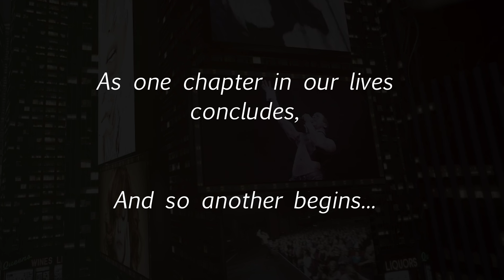Bryan Cheatham Show Begins Solo Career Created by Curtis Haines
Bryan Cheatham’s Show Video Opening 1st revision. Clips from career in Las Vegas as a headliner in the Vegas Show Chippendales. Clips from his performances in Americas Got Talent play while he speaks candidly about his recent attempt to crossover as a solo artist and why he chose to leave the lights, fame and accomplished career as the chippendales creative director and leading man.
Video editing by Curtis Haines
Interview by Curtis Haines
Animated Graphics by Curtis Haines